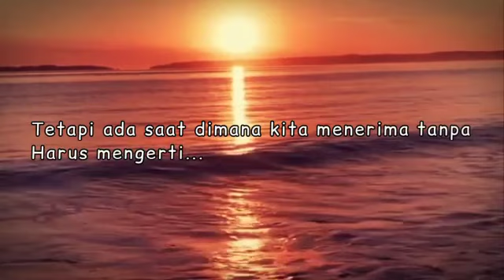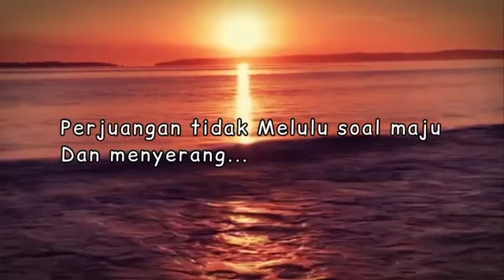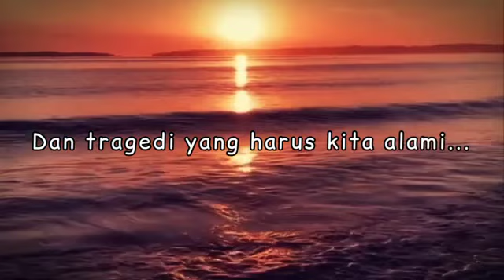Bertahan juga Bagian dari Perjuangan